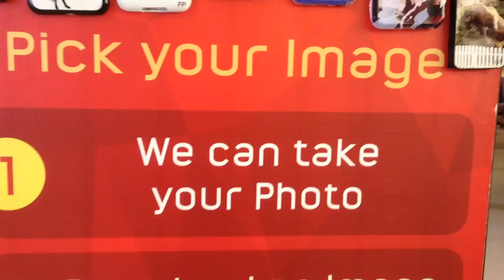Vlog Day 1- Test Drive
This is my first attempt at making a vlog. I plan to make an intro in the future. So please give me feedback to make my vlog better.